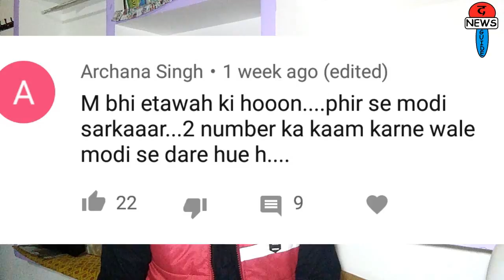देखिये 2019 लोकसभा चुनाव को लेकर इटावा में कैसे हो रहा माहौल तैयार||Preparation of LS Elc in Etawah.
लोकसभा चुनाव 2019 को लेकर कैसे तैयार हो रहा है माहौल।